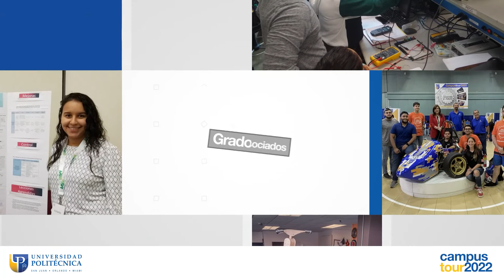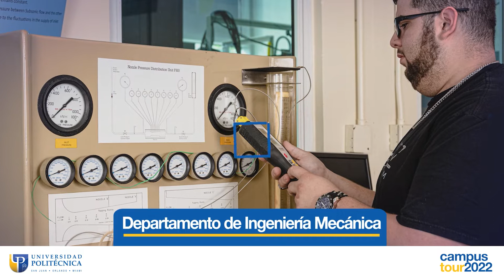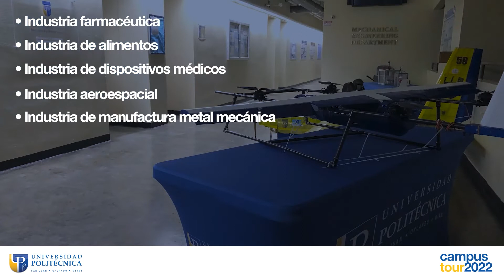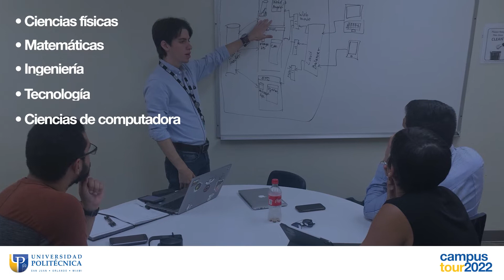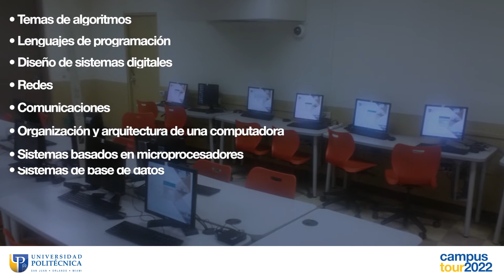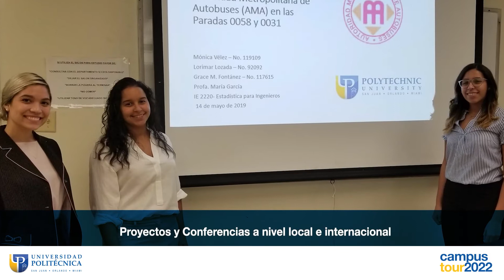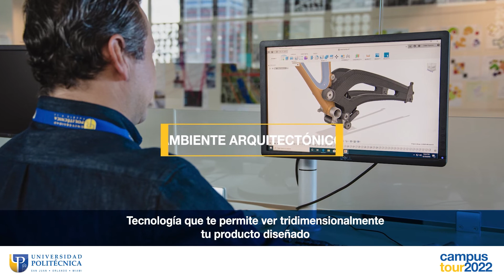Grados Asociados de la Universidad Politécnica de Puerto Rico - Campus Tour Virtual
¡Descubre en este video nuestros cinco Grados Asociados en la Universidad Politécnica!

- Grado Asociado en Agrimensura
- Grado Asociado en Diseño de Productos
- Grado Asociado en Ingeniería en Cadena de Suministros y Logística
- Grado Asociado en Ingeniería en Desarrollo de Aplicaciones Computadorizadas
- Grado Asociado en Ingeniería Mecánica

Adelanta tu futuro en la Universidad Politécnica.